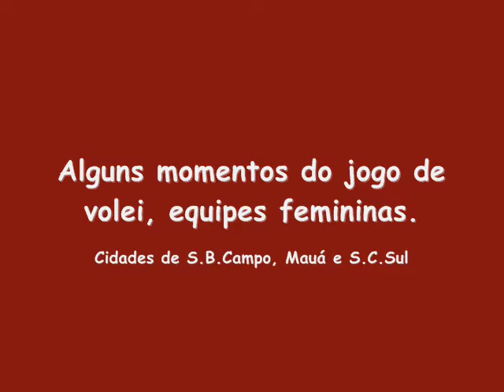12º JOTISA JOGOS 3ª IDADE STO. ANDRÉ, COMPACTO VOLEI FEMININO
Alguns momentos dos jogos realizados 11 abril 2011, entre as cidades de S.B.Campo, Mauá e S.C.Sul. Irene da Rocha - Blog